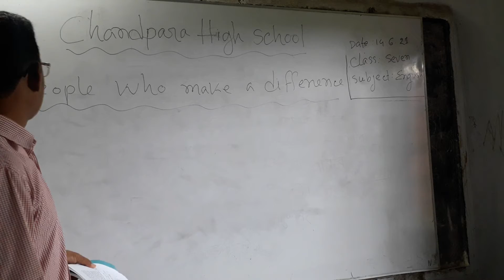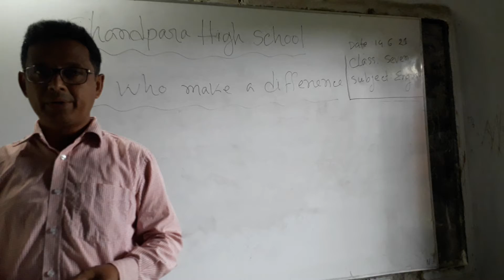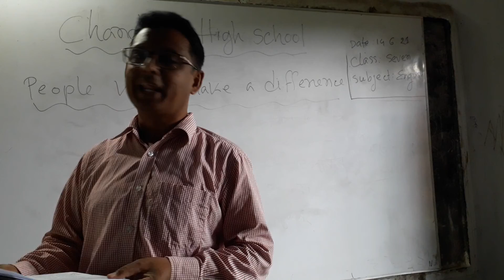Chandpara High School,phulbari, Dinajpur.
Subject-English. Class -Seven.